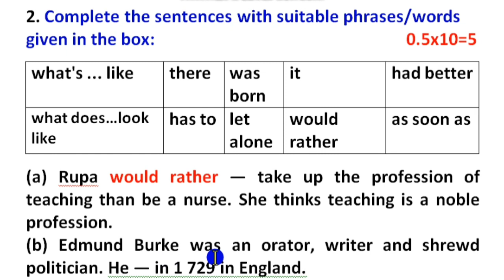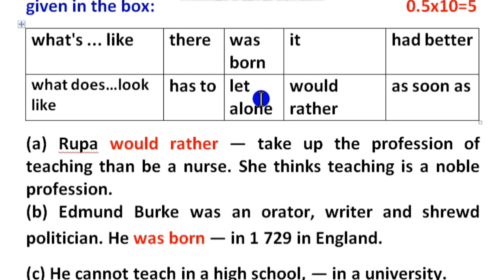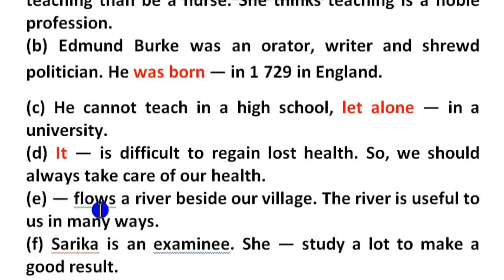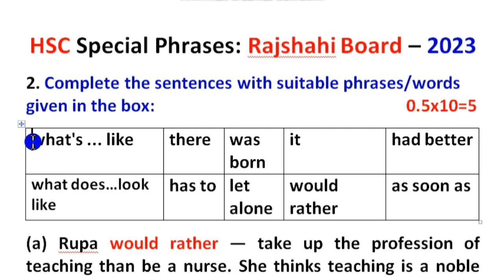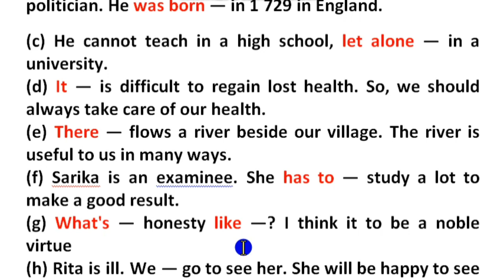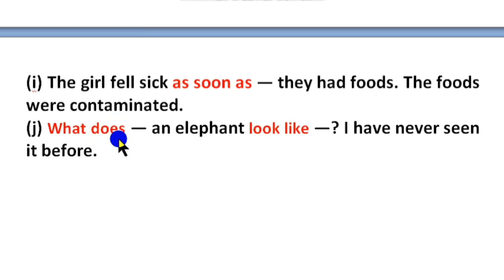HSC Special Phrases/words Rajshahi board 2023 ll English grammar ll Tips ll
HSC Some Special Phrases/Words Rajshahi Board 2023 ll English grammar ll Easy tips and tricks ll

This video is about HSC board question practice of some special Phrases and words.  In this video I solve HSC special phrases/words Dhaka Board 2023. Here I have explained and shown very shortcut rules and easy techniques to answer all these questions.